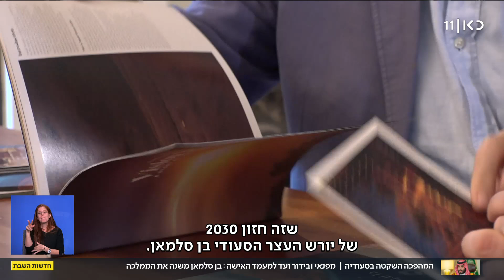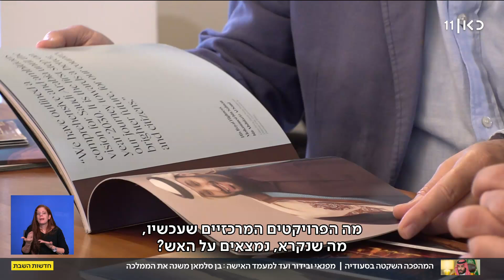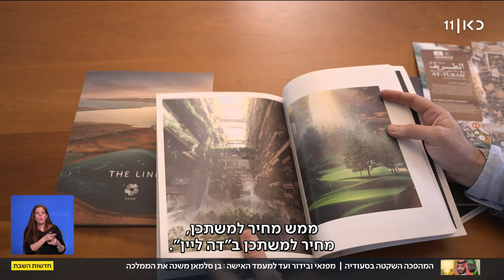ממסיבות ועד מעמד האישה: סעודיה עושה הכול כדי להפוך למעצמה תיירותית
כאן חדשות | המונדיאל בקטאר העסיק אותנו לא מעט בחודשיים האחרונים, אבל לא הרחק משם, הישראלים ממשיכים להתרשם מהשינויים בסעודיה המתחדשת של יורש העצר, מוחמד בן סלמאן. יוסי פישר, מומחה תעופה ותיירות ישראלי, הגיע לממלכה כדי להשתתף בפסגה השנתית של ארגון התיירות והנסיעות הבינלאומי – כנס התיירות החשוב בעולם. בריאיון הוא סיפר על המהפכה השקטה והדרמטית שמתרחשת במדינה השמרנית. כתבתו של רועי קייס, מתוך חדשות השבת 07.01.23